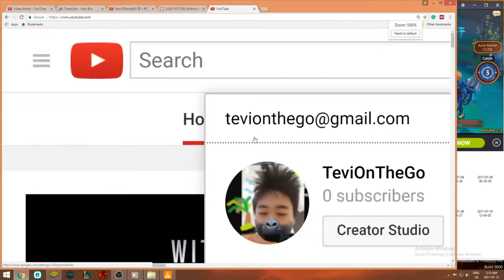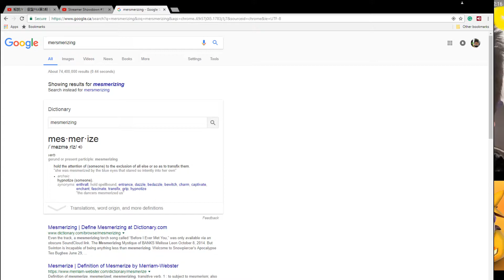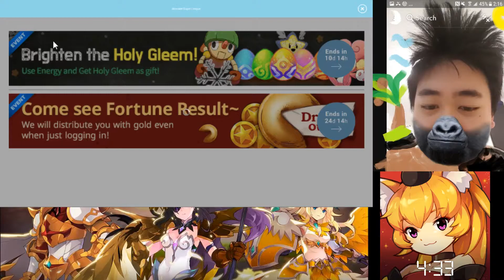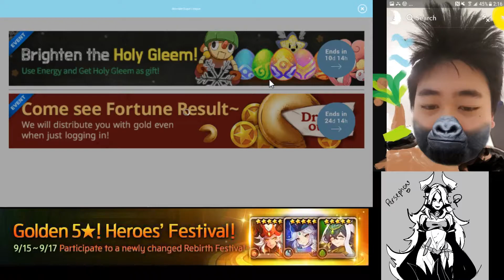Does the Fortune Cookies result effect anything? ( Monster Super League )